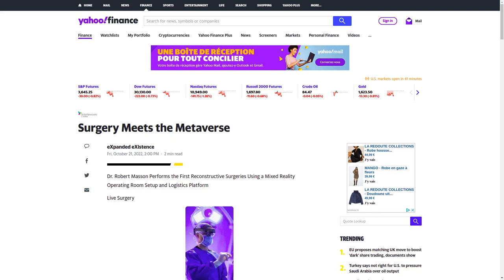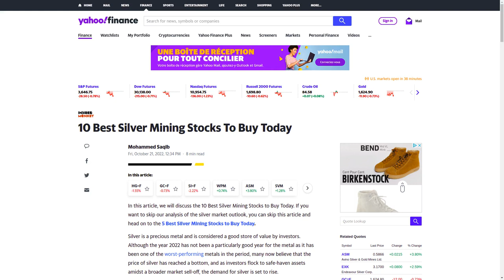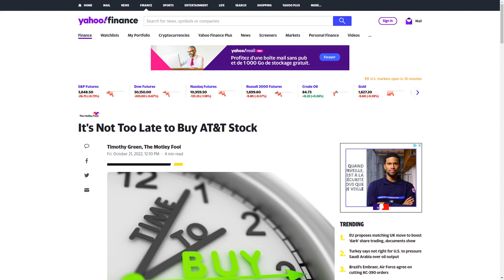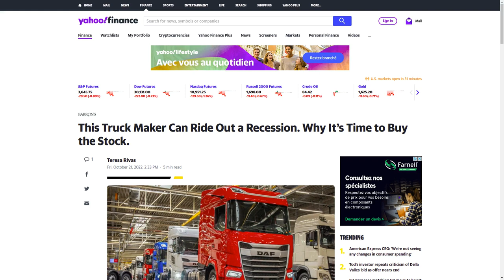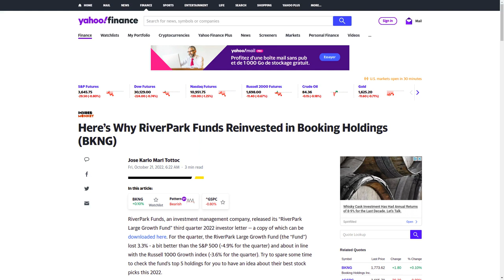Today's recommendations news for the stock market (2022-10-21)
Today's recommendations news for the stock market (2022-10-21). Stay up-to-date with the latest recommendations in the stock market.
$1.6+ Billion Worldwide Inland Water Passenger Transport Industry to 2031 - Rising Use of Boats Through Inland Waterways as a Means of Providing Sightseeing Services is Expected to Provide Growth (GlobeNewswire)
Here's Why We Think Olympic Steel (NASDAQ:ZEUS) Is Well Worth Watching (Simply Wall St.)
Don't Pity Underdogs; Learn 5 Lessons From Them (Investor's Business Daily) MNDT MOG-A
Tesla Stock Must Do This To Meet Elon Musk's Crazy Prediction (Investor's Business Daily)
Why it looks like the stock market wants the Democrats to keep control of the
With 79% institutional ownership, Compass Minerals International, Inc. (NYSE:CMP) is a favorite amongst the big guns (Simply Wall St.)
Why Green Thumb's Rise Could Carry Through 2023 (Motley Fool) BRK-A BRK-B
Wallace rules himself out for Conservative leader run and says he's leaning toward Boris Johnson (MarketWatch) ABTX ACKIU AINV AKO-A
Stock Market Sell-Off: 2 Dow Stocks to Buy Right Now (Motley Fool)
When Should You Buy Lowe's Companies, Inc. (NYSE:LOW)? (Simply Wall St.)
Want Passive Income? 3 Dividend Kings to Buy Right Now (Motley Fool)
With 4 seats behind home plate for Phillies-Padres, Citizens Bank's Dan Fitzpatrick is a very popular guy (American City Business Journals)
Here's Why Federal Realty Investment Trust Is a No-Brainer Dividend Stock (Motley Fool)
With 67% institutional ownership, Simmons First National Corporation (NASDAQ:SFNC) is a favorite amongst the big guns (Simply Wall St.)
Here's a Spicy Stock Pick for Dividend Growth Investors (Motley Fool)
10 Best Bank Stocks to Buy According to Matthew Lindenbaum’s Basswood Capital (Insider Monkey)
3 Dividend Aristocrats to Buy Right Now With No Hesitation (Motley Fool)